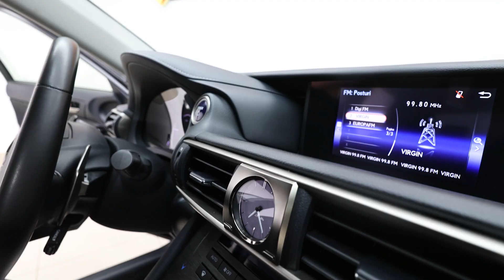Lexus IS 300 H // Cod intern : 8726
Showroom Arad
Calea Timisorii 142